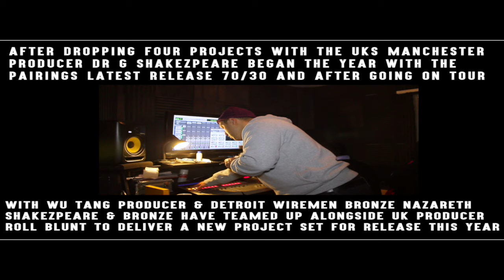2016 | Shakezpeare | The Story So Far